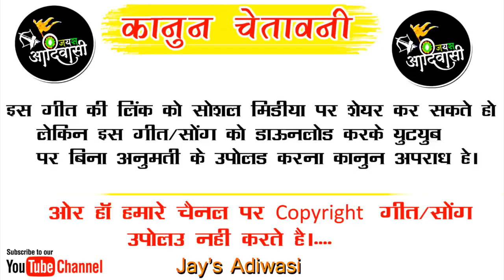Part 2 !! Superhit Timli -आरसु देखिन मेकउप करो !! Singer Bhurasing Senani !!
Singer : Bhurasingh Senani
Lyrics : Bhurasingh Senani
Recording  Sapna Studio Palsud
Producer